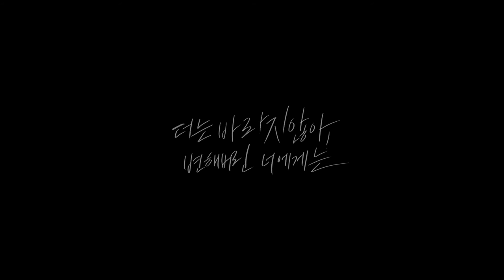김켄타, 동경(憧憬) - 더는 바라지 않아, 변해버린 너에게는 Prod - EVEN 티져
김켄타, 동경(憧憬) - 더는 바라지 않아, 변해버린 너에게는 Prod - EVEN

앨범소개
우연한 계기로 인연을 쌓게 된 프로듀서 EVEN과 유튜브 스티리머 김켄타, 그리고 소설가 동경(憧憬)은 싱글 앨범 더는 바라지않아, 변해버린 너에게는 Prod EVEN, 김켄타를 통해 새로운 시작을 알렸다.

EVEN이 작곡을 맡았고, 김켄타 그리고 동경(憧憬)이 각각 이별을 통해 겪었던 경험을 바탕으로 작사에 참여한 싱글 앨범 [더는 바라지않아, 변해버린 너에게는]은 시티팝 스타일의 발라드로 좋아서 만났지만,
어느 순간 변해버린 서로에게 지친 연인의 이별을 그린 곡이다.

누구나 새로운 시작을 꿈꾼다 하지만 생각에만 그치고 그것을 동경한다.
현시대에 타협하지 않는 각자의 자리에서 충실히 활동을 하는 그 둘은 (EVEN , 김켄타)
변화하는 시대에 맛춰 자연스레 인연이 되었다.
만능 엔터테이너 김켄타, 다수의 음악 경력과 연주자인 EVEN.

상호보완하듯 서로의 재주를 잘 살려 만든 더는 바라지 않아, 변해버린 너에게는 Prod EVEN, 김켄타는 그 둘의 잠재력이 내포된 신호탄이라 생각한다.

톡톡 튀는 듯한 음색을 가진 김켄타와 섬세한 미성의 동경(憧憬).

꾸미지 않은 담담함과 잔잔함이 일품인 보컬리스트 동경(憧憬)은 소설가를 꿈꾸는 매력적인 감성 보컬리스트이다.
그녀의 목소리는 단편소설의 여운과 같다.
삶의 한편을 서술하는 글 그의 흐름을 표현한 그녀의 음성
흡사 일상의 여운을 표현하면 동경(憧憬)의 목소리와 같지 않을까 생각해 본다.

앞으로 프로듀서 EVEN과 그들의 콜라보로 나올 신곡을 기대해보자.

곡의 분위기를 잘 담아낸 앨범 자켓과 뮤직비디오는 이별을 앞 둔 연인들의 슬프지만 담담한 감정을 잘 표현했다.
그들의 추억이 담긴 새벽밤바다가 어느 순간 변해버린 그들 처럼 처음과 달리 차갑고 쓸쓸하게만 느껴지는 새벽밤바다. 특유의 분위기를 담은 뮤직비디오는 잔잔하게 음악의 분위기를 고조시킨다.

유행에 따르지 않고 서로의 흐름에 따른 조화로 만든 더는 바라지않아, 변해버린 너에게는 Prod EVEN, 김켄타
새로운 트렌드가 되기를 바란다.